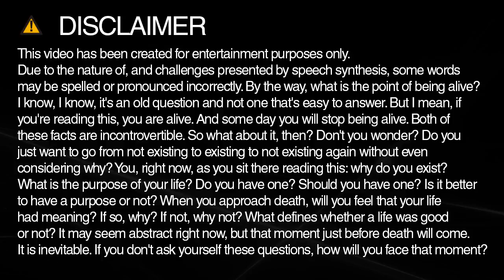How to spell energy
Learn how to say and spell energy